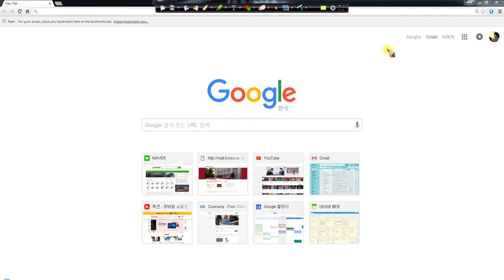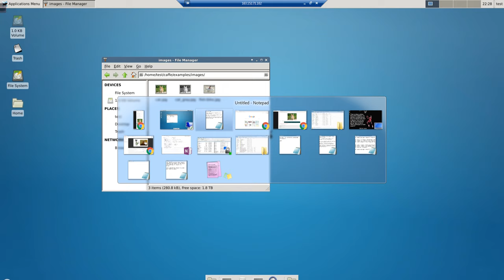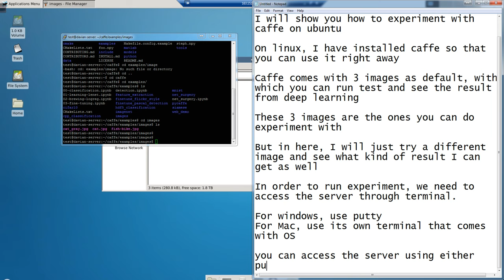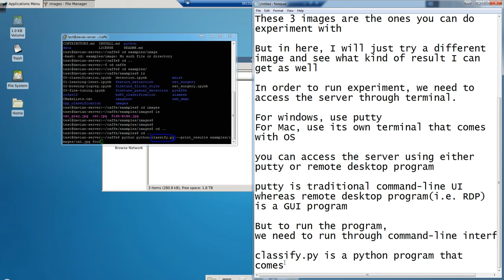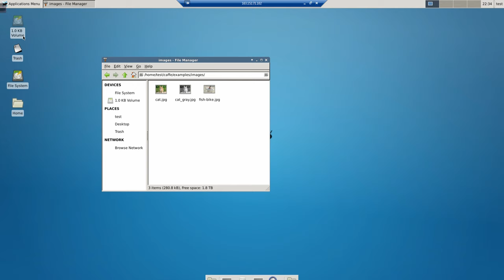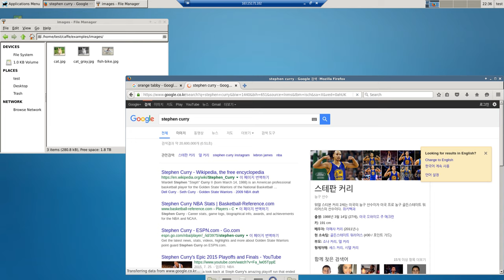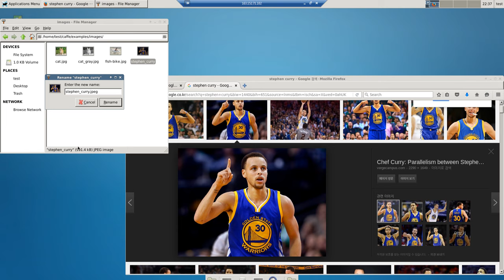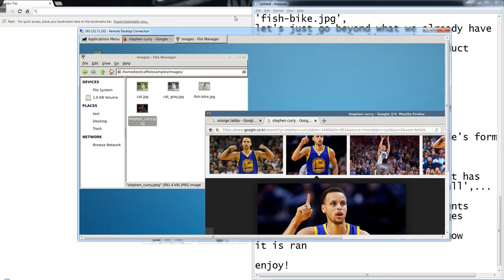How to run experiments using Caffe on Ubuntu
The code with which you can run experiments is the following:

python python/classify.py --print_results examples/images/cat.jpg foo